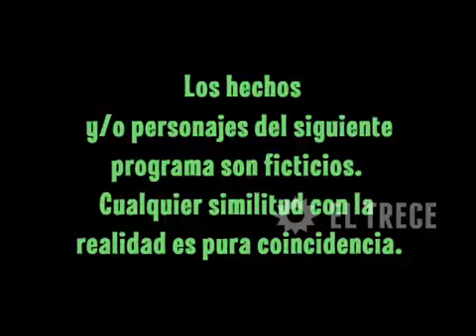Una familia especial Capítulo 52 Parte 1